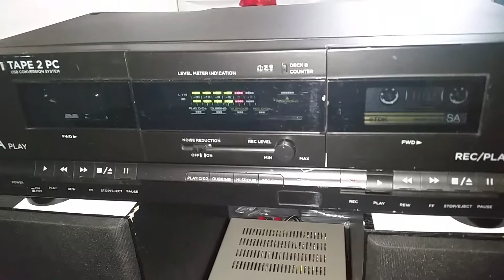ION TAPE2PC STEREO CASSETTE DECK